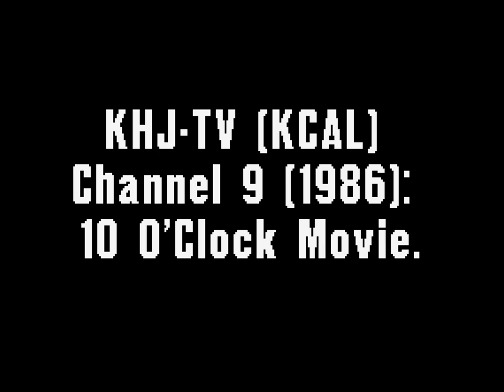KHJ-TV (KCAL) Channel 9 (1986): 10 O'Clock Movie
KHJ's Late Night Prime-Time Movie Presentation at 10pm back in the 80s!

Note: Special Thanks to "TV Vortex" and "Guy Campbell" for this rare footage!